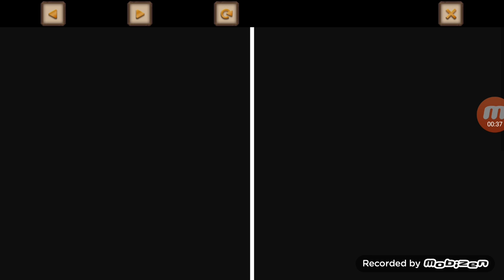I played Onmyoji EP. 1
I didn't post that prologue or intro
But my favorite is Seimei
OMG, I can't wait to continue with my game